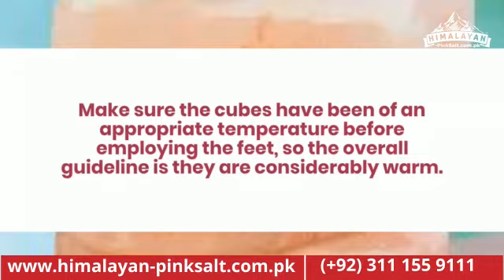Himalayan Salt Foot Detox Supplier from Pakistan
Himalayan Salt Foot Detox Exporter
When the Himalayan Salt Detox is warmed, the salt releases negative ions that are anti-microbial, skin purifying, air-purifying by binding positive ions that helps dust and allergens to settle. Himalayan Salt Detox softens and gently exfoliates the skin as it binds with the salt through the moisture on the hands and feet.

Dispel negative energy, improve both circulations and concentration of hormones through the pattern.

Foot Detox Benefits
Detoxification
Promote Muscle relaxation
Release stress and depression
Better circulation
Aids edema
Easing aches and pains
Employing Himalayan Salt Foot Detox is to discharge toxins that could develop in our bodies for a selection of explanations. Color Therapy can be definitely an additional psychological benefit for the treatment. It creates a hierarchical state of awareness that allows you to be your most comfortable.
How To Use Foot Detox
Set each block in the microwave for approximately 1 min and 30 minutes or oven at 250 degrees for approximately 7 minutes. Make sure you touch the cubes to ensure they truly have been of an appropriate temperature before employing the feet, so the overall guideline is they are considerably warm.

After that, set each foot/ hand on each cube and then sit feet/hand on cubes for 20 or more minutes. It will help to muscles relaxation, mind relaxation and much more.